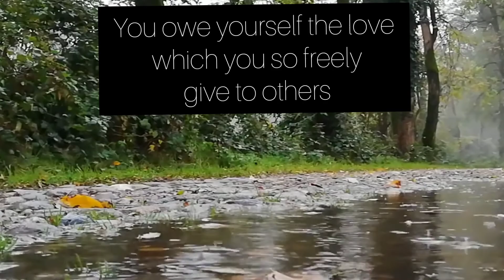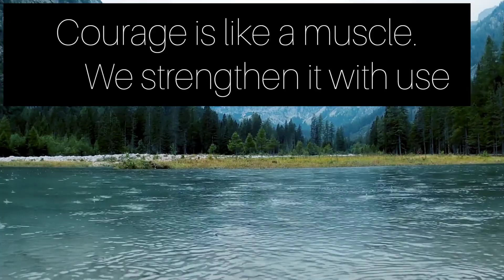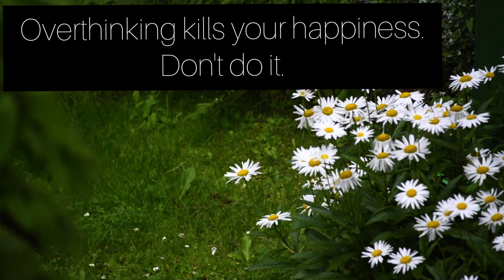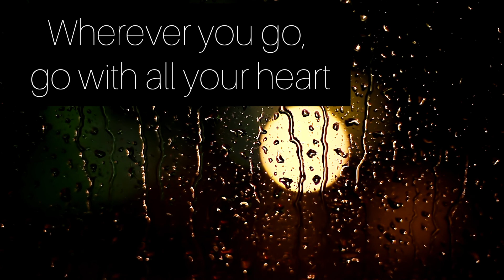Self Reflecting Thoughts | Motivational and Inspiring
Self Reflecting Thoughts | Motivational and Inspiring Thoughts